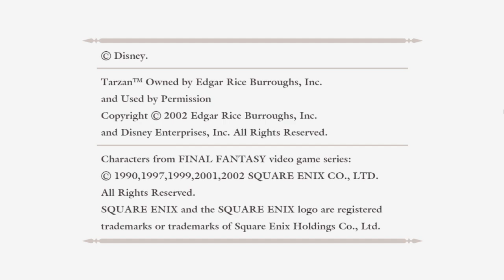Kingdom Hearts HD 1.5 ReMIX - Empezamos esta maravillosa locura Día 9 Bastión Hueco